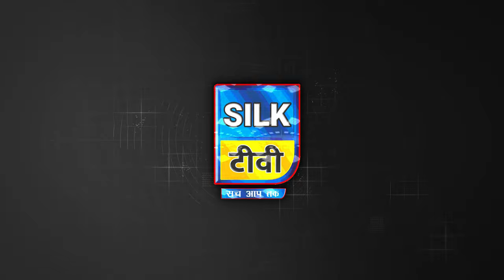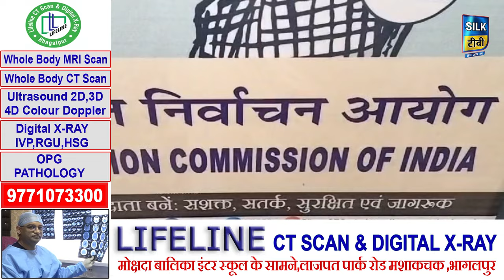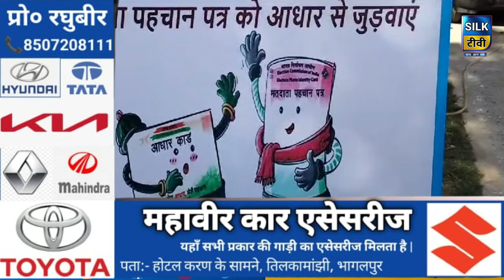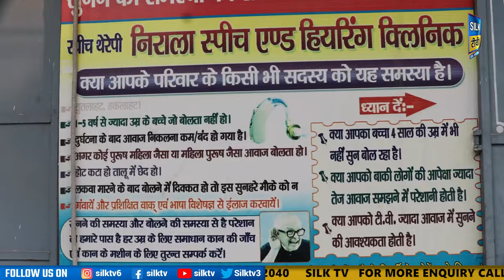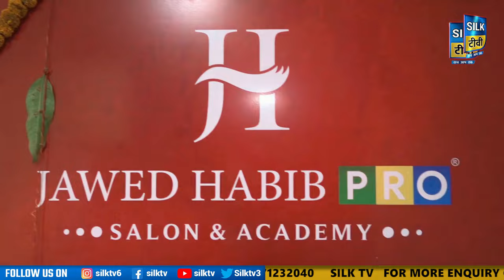SILK TV- जिले की खबरें एक साथ || 27 NOVEMBER 2023